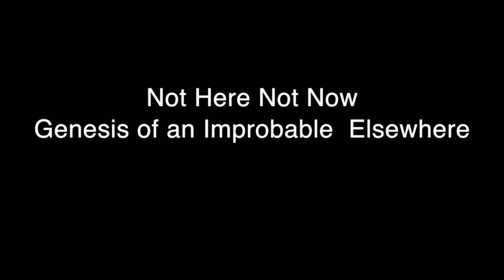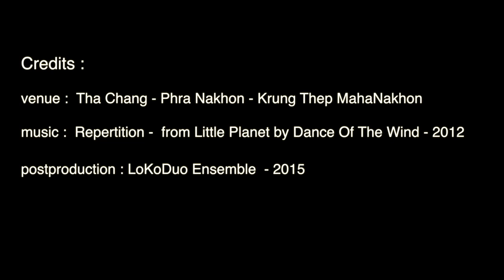Not Here Not Now Genesis of an Improbable Elsewhere